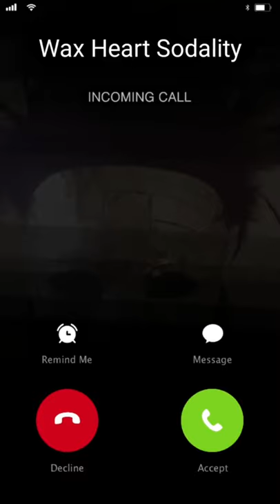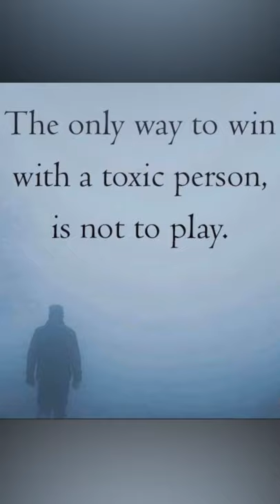Wax Heart Sodality - Hoodwinked (Official Video)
Song & video produced by Stephen Bardgett